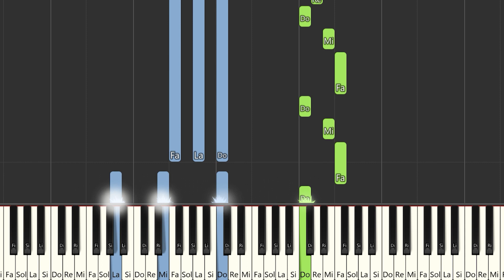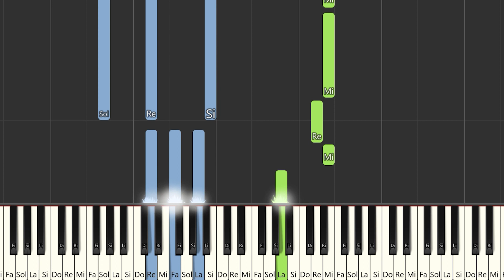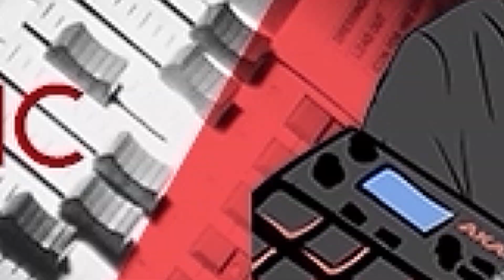FMK - Buscando un amor | Instrumental Piano Tutorial / Partitura / Karaoke / MIDI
Aquí tenéis el tutorial de cómo tocar  @FMKOk  - Buscando un amor con la partitura , el vídeo y el MIDI